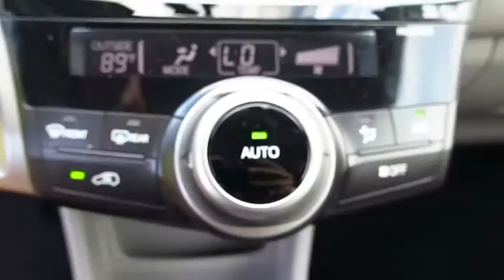2016 Toyota Prius V Live Video! Tampa, Wesley Chapel, Brandon, New Port Richey, FL Live 162624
2016 Toyota Prius V Three

Stadium Toyota
5088 N. Dale Mabry Highway

Smart, ultra-efficient and ready for all of your family's adventures, our 2016 Toyota Prius v Three in Classic Silver Metallic is practically perfect! The 1.8 Liter 4 Cylinder and electric motor combination generates 134hp while perfectly matched to a smooth-as-silk CVT. You are rewarded with a comfortable ride and an incredible 44mpg in the city!     Our Prius v Three looks sleek and modern with its triangular silhouette that has been designed for optimal aerodynamics and efficiency. Meticulously crafted with your busy family's lifestyle in mind, it has expansive cargo room and ample passenger space with clever storage cubbies, a fold-flat front passenger seat and a 60/40 split-folding rear seat that slides and reclines. You'll appreciate power accessories, a backup camera, the Smart Key System, and the convenience of the Entune Premium Audio touchscreen display with Navigation and App Suite, AM/FM radio, CD/MP3, iPod connectivity, voice recognition, and Bluetooth.    Have peace of mind knowing that you are protected with advanced safety systems such as stability control, brake assist, and numerous airbags. This is reliability you can trust; a wise choice for you, your family, the Earth, and your wallet!